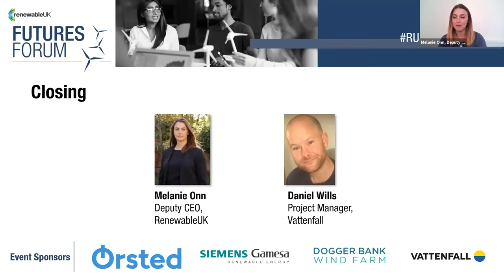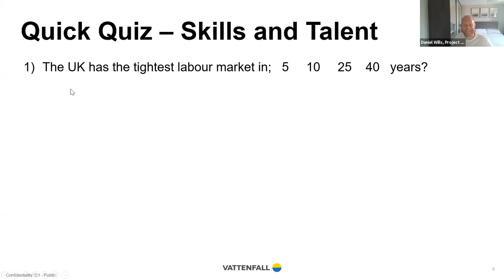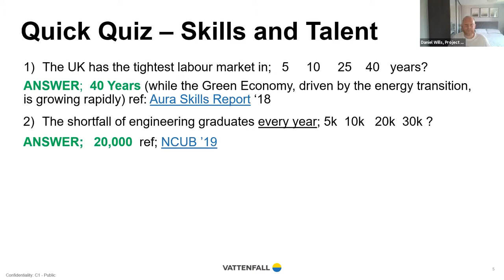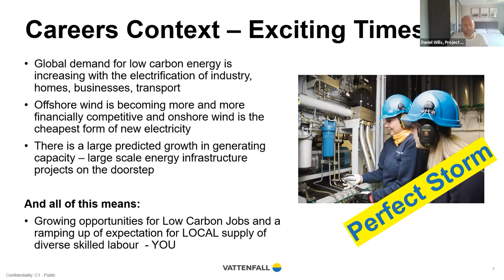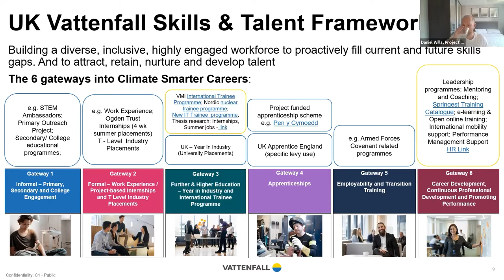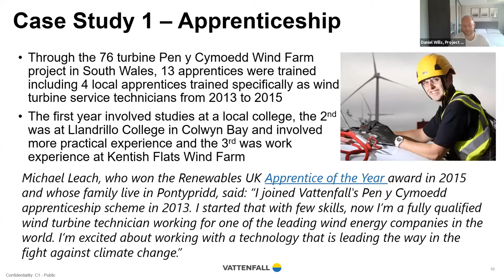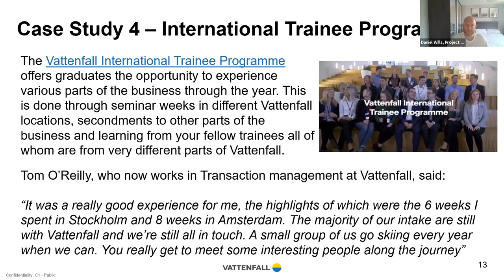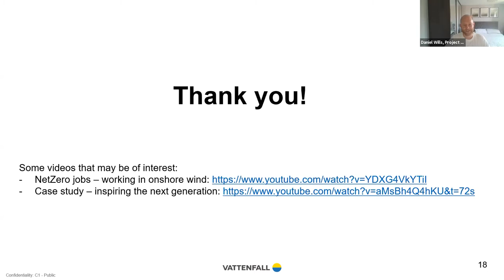Net Zero Skills @ Futures Forum Net Zero Sessions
To close out the Net Zero Sessions, Melanie Onn, Deputy CEO at RenewableUK joins Daniel Wills, Project Manager at Vattenfall, as he runs through the opportunities for jobs and investment that net zero brings, championing our excellent onshore wind industry.